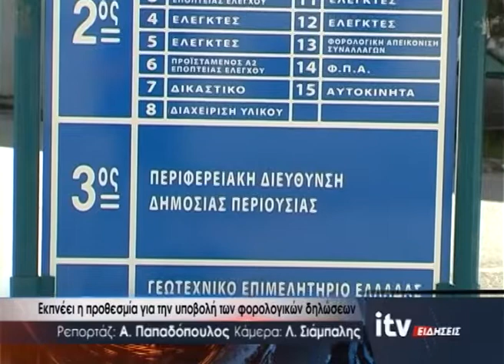Εκπνέει η προθεσμία για την υποβολή των φορολογικών δηλώσεων - ITV Ειδήσεις 17/08/2022